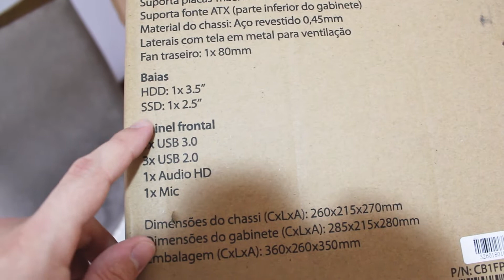Unboxing Gabinete Vinik VX Gaming Cube Mini